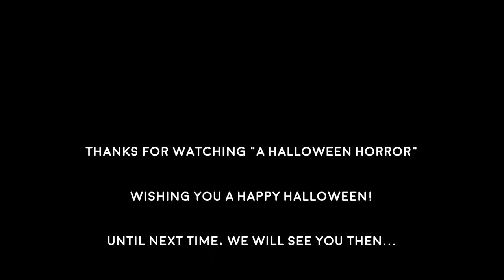A Halloween Horror...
Halloween! Halloween! Halloween! What better time than to seek out spooky moments and chilling happenings... I love nothing more than a moment which gets everyone talking and on the edge of their seats. It’s not the wanting to scare someone but to leave an impression or a certain feeling…

Here I came across something which really got the spine shuddering and the heart rate racing... Luckily everything was caught on camera just in time for Halloween!

Take a look if you dare… I have to warn you though, it jumped me and certainly freaked me out!